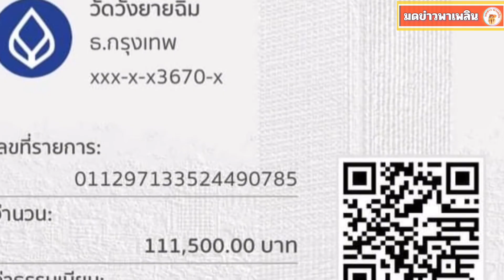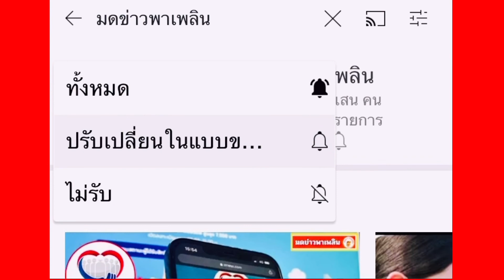ยอดกฐิน ต่าย อรทัย